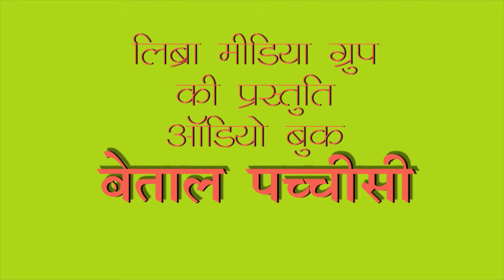रोज़ एक कहानी : बेताल पच्चीसी : कहानी 12 : दीवान की मृत्यु क्यों/Diwan ki mrityu kyon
रोज़ एक कहानी : Roz ek Kahani
Audio Book : Betal Pachcheesi : Vikram Betal
आडियो बुक : बेताल पच्चीसी  : विक्रम बेताल
रोज़ एक कहानी  : बेताल पच्चीसी : कहानी १२ : दीवान की मृत्यु क्यों/Diwan ki mrityu kyon
Voice : Sangya Tandon
Production : Libra Media Group